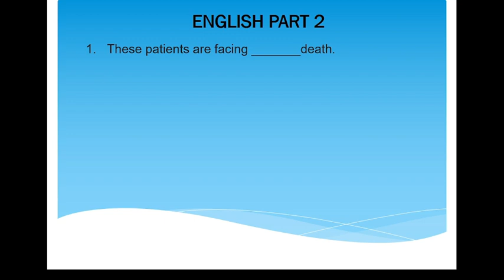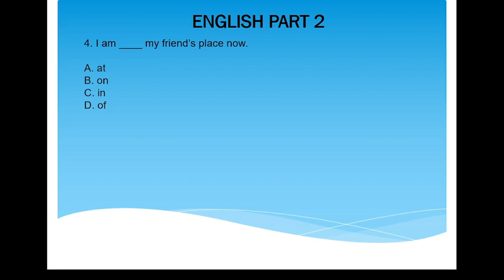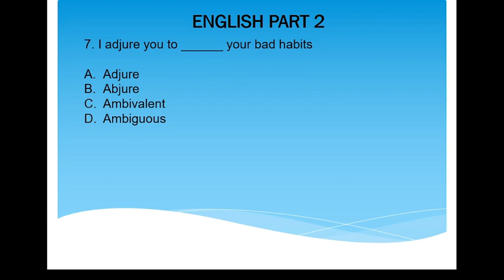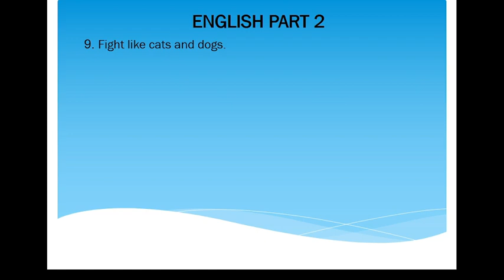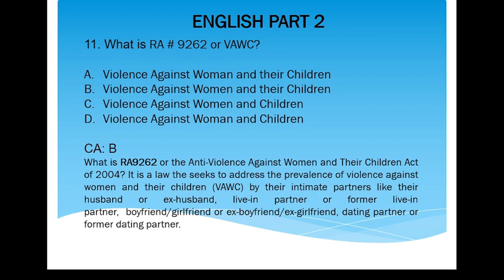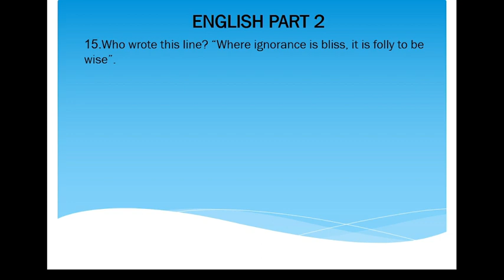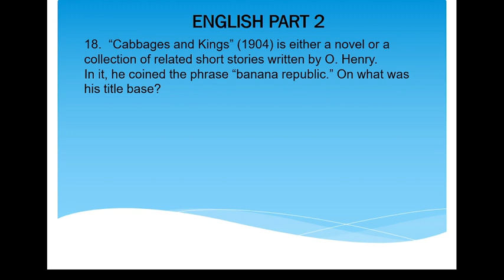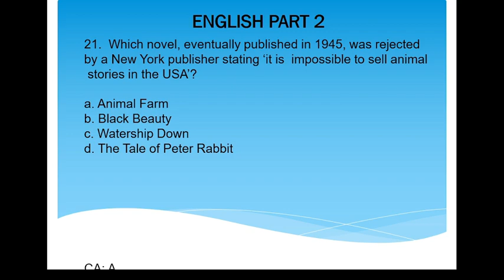Major in English Part 2 LET Review